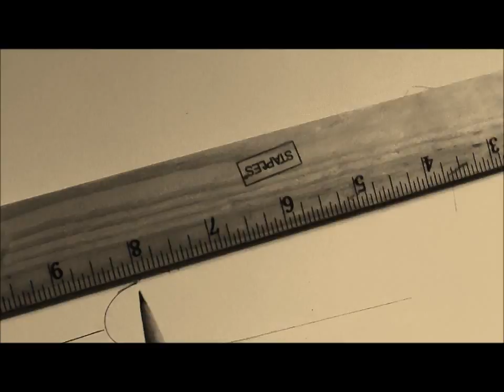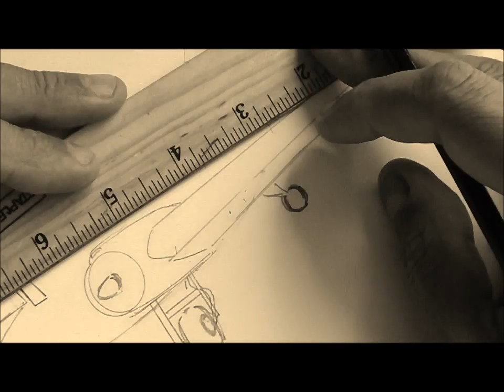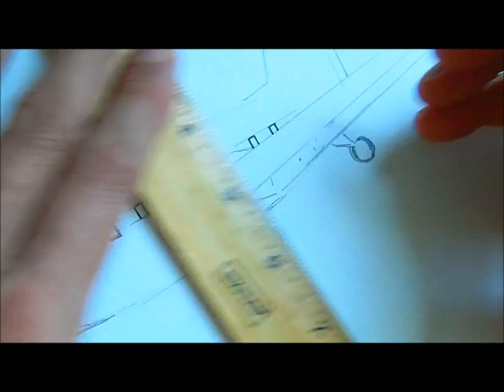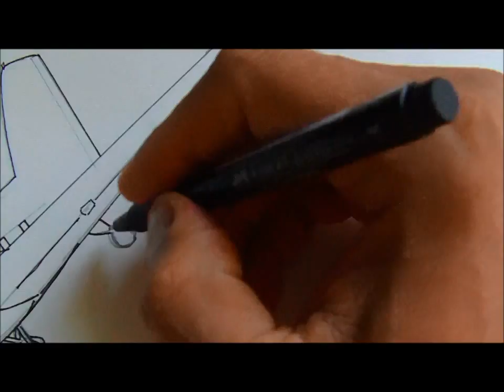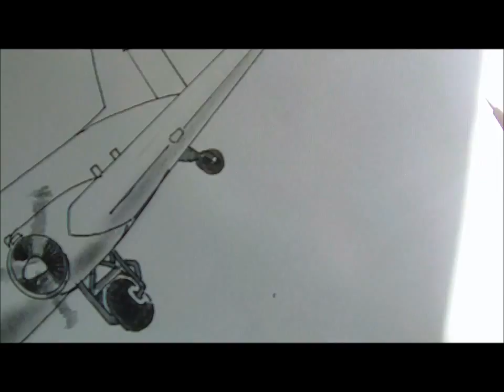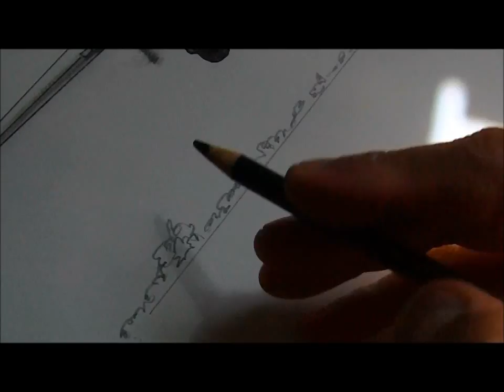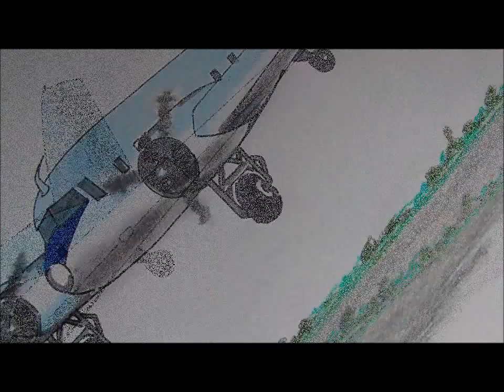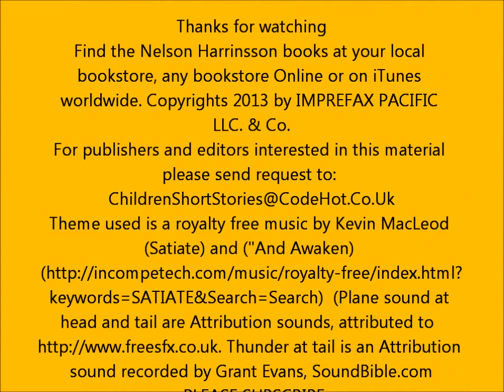DC-3 In Flames (HD) NELSON HARRINSSON